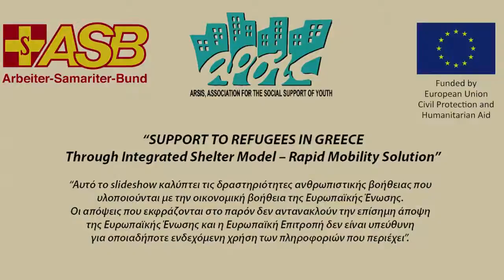ΑΡΣΙΣ, Επίσκεψη στην Έκθεση Θεατρικών Κουστουμιών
Την Τετάρτη 15 Νοεμβρίου 2017, με γυναίκες φιλοξενούμενες από την  στην "Ανοιχτή Δομή Προσωρινής Φιλοξενίας" στα Λαγκαδίκια επισκεφτήκαμε το Βασιλικό Θέατρο στο οποίο αυτή την εποχή φιλοξενείται η Έκθεση Κουστουμιών "Ίχνη του Εφήμερου". Στη συνέχεια, και μετά από ένα ελαφρύ γεύμα, επιβιβαστήκαμε στο λεωφορείο της Πολιτιστικής Γραμμής του ΟΑΣΘ. Περιηγηθήκαμε έτσι στα πολυάριθμα ιστορικά μνημεία της Θεσσαλονίκης και συζητήσαμε για τη μακραίωνη ιστορία της πόλης μας, μιας πόλης πολυπολιτισμικής και πολυεθνικής στην πάροδο των αιώνων.  Η δράση πραγματοποιήθηκε από την ARSIS- Association for the Social Support of Youth στο πλαίσιο του προγράμματος "Support to refugees in Greece Through Integrated Shelter Model- Rapid Mobility Solution"  σε συνεργασία με την ASB με χρηματοδότηση της Πολιτικής Προστασίας και Ανθρωπιστικής Βοήθειας της Ευρωπαϊκής Ένωσης.